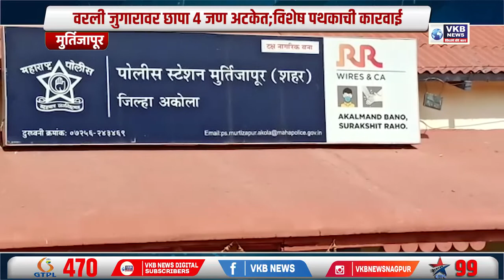वरली जुगारावर छापा ४ जण अटकेत